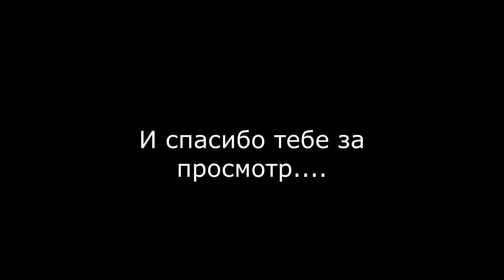Ограбление башни Ксардаса: 2 Голый и напуганный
Он решил сопротивляться? Решил пойти против бандитов? Зачем?
Сегодня вы это узнаете.